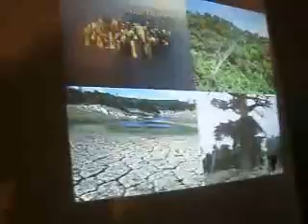Regional Science High School III on October 4, 2010 (Part 61)